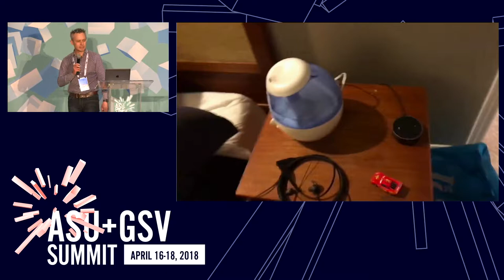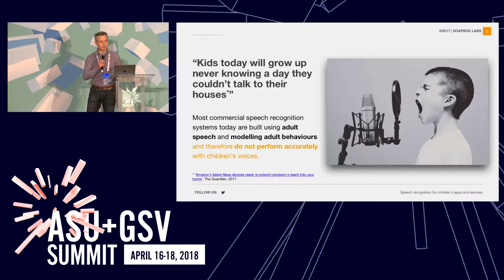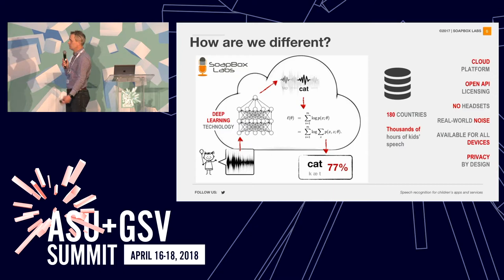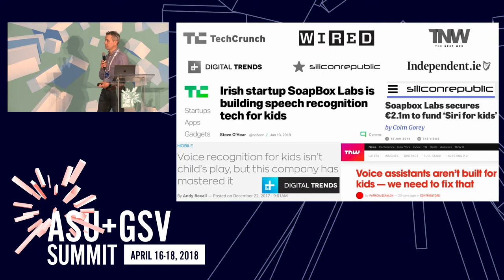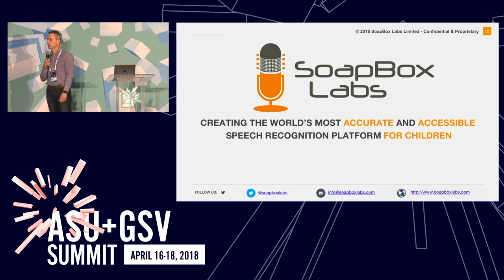ASU GSV Summit: SoapBox Labs